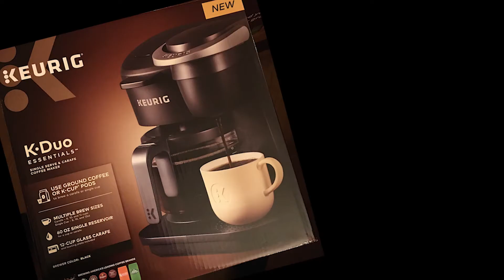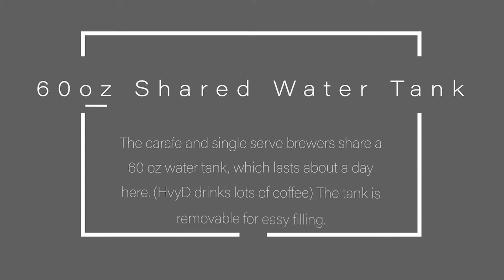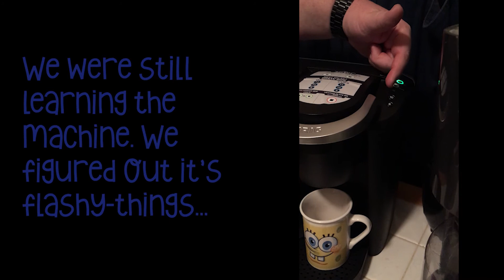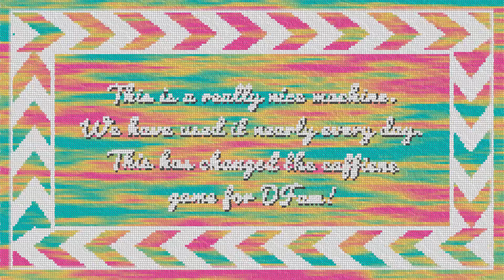The Coffee is Ready!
We got a new Keurig!!  Watch us make our first cups of Coffee and Hot Chocolate with our new Keurig K-Duo. The K-Duo is a brand new model, exclusive to Walmart at this point.  It has a full 12 cup carafe and a pod brewer.  We have been using it a lot!

I know I keep promising changes on the horizon, and I do mean it. The new blog website is being coded currently (by me), but I am still learning to code, so it is taking a while.  I hope to have the Monkey Momma Creations Website up by the end of January, but no guarantees.  Once the website is launched, I will be making custom art work of various types that will be up for sale. The blog will also have various content, from art and craft tutorials, to mental health articles.  Some content will be connected to videos, but some will not.

I hope you all enjoy this video and continue this journey in creating a new internet brand.  As soon as the website launches, I will post a link on the channel! Also, follow Monkey Momma Creations on Instagram at monkey_momma08.